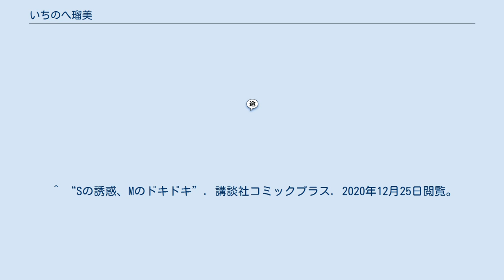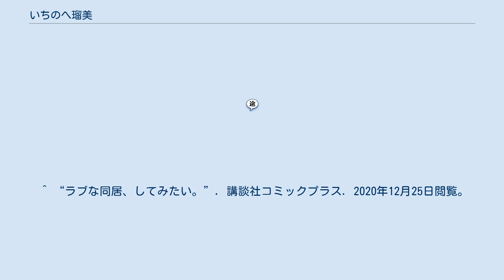いちのへ瑠美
いちのへ 瑠美（いちのへ るみ、3月8日 - ）は、日本の漫画家。
 「あたしの家にはテレビがない。」で第41回別フレ新人まんが大賞で佳作を受賞しデビュー。
主に『別冊フレンド』（講談社）で活動している。
 全て講談社〈KC別冊フレンド〉より刊行。
 オムニバス ^ a b c d “きみはかわいい女の子（５）”. 講談社コミックプラス. 2020年12月25日閲覧。
 ^ “女子高生のお笑い青春劇、南波あつこの読切が別フレに”. コミックナタリー. 株式会社ナターシャ (2012年8月10日). 2012年8月10日閲覧。
 ^ “別フレでチビガリJKの恋描く新連載、「五ツ星プリンス」音声ドラマも”. コミックナタリー. 株式会社ナターシャ (2015年8月11日). 2020年12月25日閲覧。
 ^ “「PとJK」三次マキの新連載が別フレで、友達のいない女子高生と謎の宇宙人の物語”. コミックナタリー. 株式会社ナターシャ (2021年2月13日). 2021年2月13日閲覧。
 ^ “ふたりのテーブル（1）”. 講談社コミックプラス. 2020年12月25日閲覧。
 ^ “ふたりのテーブル（2）”. 講談社コミックプラス. 2020年12月25日閲覧。
 ^ “サイレント・キス（1）”. 講談社コミックプラス. 2020年12月25日閲覧。
 ^ “サイレント・キス（2）”. 講談社コミックプラス. 2020年12月25日閲覧。
 ^ “きみはかわいい女の子（1）”. 講談社コミックプラス. 2020年12月25日閲覧。
 ^ “きみはかわいい女の子（2）”. 講談社コミックプラス. 2020年12月25日閲覧。
 ^ “きみはかわいい女の子（3）”. 講談社コミックプラス. 2020年12月25日閲覧。
 ^ “きみはかわいい女の子（4）”. 講談社コミックプラス. 2020年12月25日閲覧。
 ^ “きみはかわいい女の子（6）”. 講談社コミックプラス. 2020年12月25日閲覧。
 ^ “きみはかわいい女の子（7）”. 講談社コミックプラス. 2020年12月25日閲覧。
 ^ “きみはかわいい女の子（8）”. 講談社コミックプラス. 2020年12月25日閲覧。
 ^ “きみはかわいい女の子（9）”. 講談社コミックプラス. 2020年12月25日閲覧。
 ^ “きみはかわいい女の子（10）”. 講談社コミックプラス. 2020年12月25日閲覧。
 ^ “「きみはかわいい女の子」11巻発売、いちのへ瑠美のサイン入り直筆線画原稿プレゼント”. コミックナタリー. 株式会社ナターシャ (2020年7月13日). 2020年12月25日閲覧。
 ^ “きみはかわいい女の子（11）”. 講談社コミックプラス. 2020年12月25日閲覧。
 ^ “きみはかわいい女の子（12）”. 講談社コミックプラス. 2020年12月25日閲覧。
 ^ “きみはかわいい女の子（13）”. 講談社コミックプラス. 2021年4月13日閲覧。
 ^ “Sの誘惑、Mのドキドキ”. 講談社コミックプラス. 2020年12月25日閲覧。
 ^ “ヒミツで同居はじめました。”. 講談社コミックプラス. 2020年12月25日閲覧。
 ^ “シゴト男子に恋してる。”. 講談社コミックプラス. 2020年12月25日閲覧。
 ^ “ラブな同居、してみたい。”. 講談社コミックプラス. 2020年12月25日閲覧。
 ^ “生まれてはじめて恋してます。”. 講談社コミックプラス. 2020年12月25日閲覧。